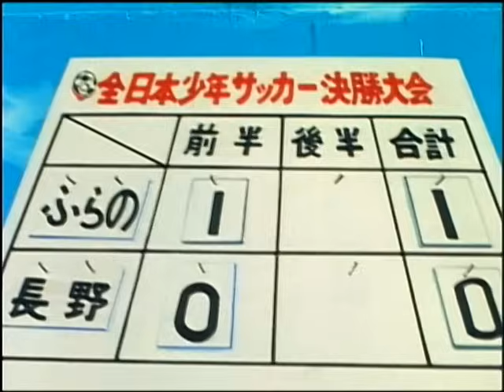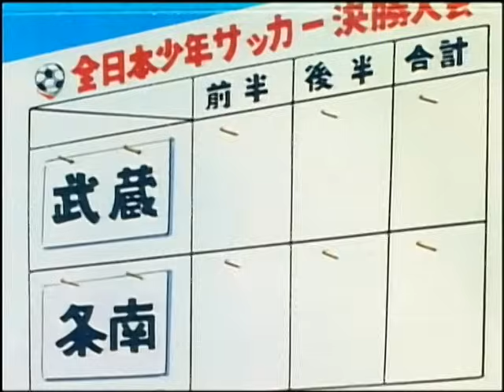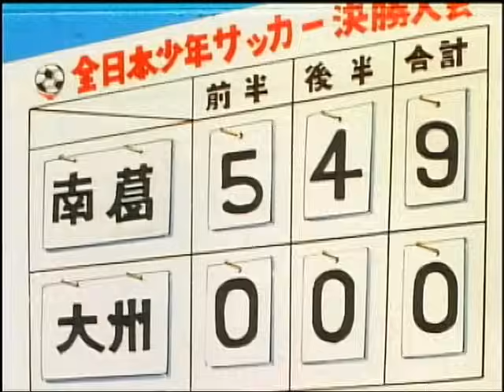Olive et Tom - Episode 21 - Les larmes d'un capitaine